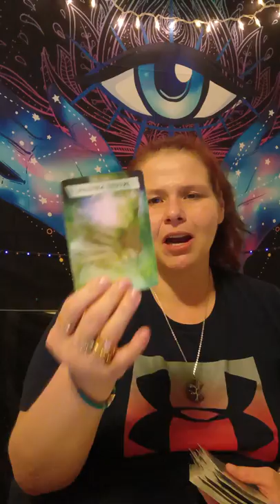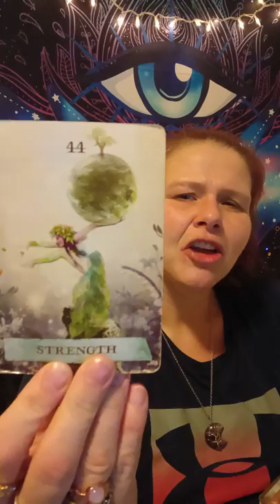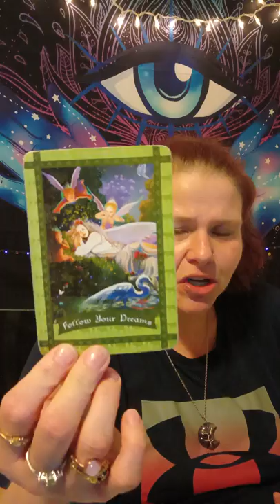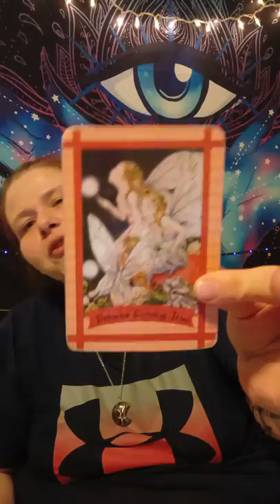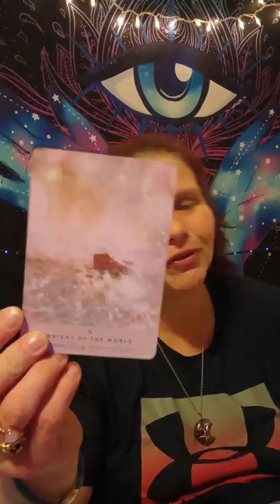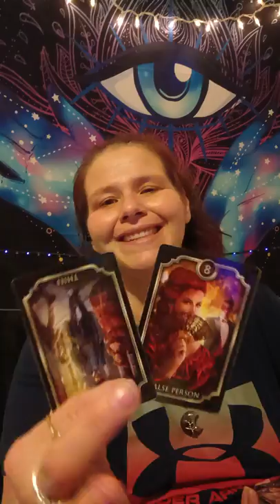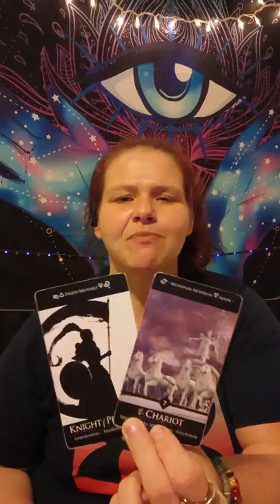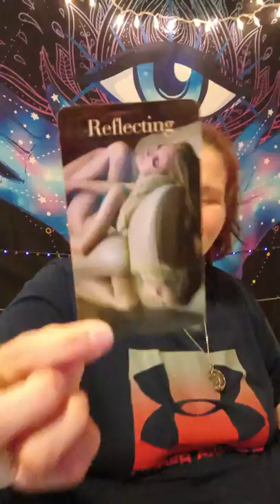ARIES LEO SAGATARUIS GENERAL READING FEBRUARY 11TH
Hi my name is Shelly I'm a empath tarot card reader. I'm blessed to be able to give you these messages. My goal is to get each and everyone of you get on your spiritual paths and Divine life missions.

30 MINUTES $45
60 MINUTES $90
PEACE 🕊️🕊️☮️ LOVE 💖💖 AND LIGHT 🚨🚨💗💗 GOD BLESS YOU ALL 🙏🙏✌️✌️💕🕯️🕯️🚨❣️